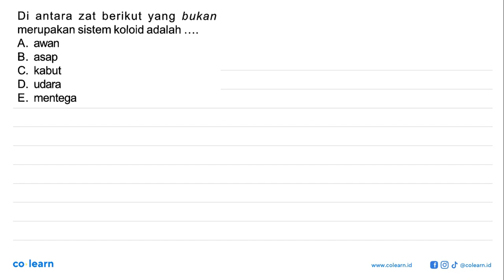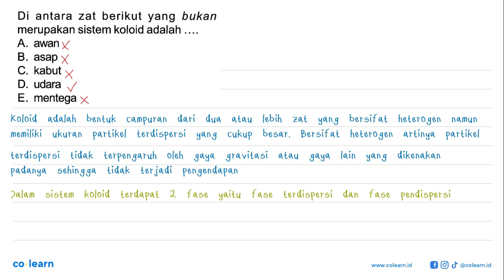Di antara zat berikut yang bukan merupakan sistem koloid adalah ....A. awanB. asapC. kabutD. udar...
Di antara zat berikut yang bukan merupakan sistem koloid adalah .A. awanB. asapC. kabutD. udaraE. mentega

Sumber Soal: Prediksi Pasti Lulus UN 2019 Kimia SMA IPA, TDP, 2018 , N/A

00:00 : Bedah Soal
01:00 : Konsep, rumus dan pengertian Jenis Koloid
01:18 : Langkah penyelesaian soal
01:45 : Jawaban akhir
02:15 : Penutup